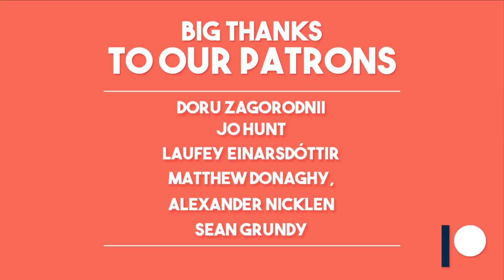Dual Carriageways & Slip Roads [Driving Instructor Training - Ep.4]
In this driving instructor training session we look at correcting Rich's driving in preparation to his ADI part 2 test. This is necessary in order to be able to understand teaching learners to drive. We will also be going over dual carriageways and using slip roads where we will use hazard perception to react to other drivers on the road
and plan ahead of time to ensure safe driving at high speeds.

- MARMALADE - A brand new car with 12 months FREE INSURANCE - - new/first time DRIVERS

- THINK INSURANCE ❓ - For drivers aged 17-25. No curfews!

📗📚📖📒📜LEARNING  RECOMMENDATIONS:

- Additional rear view mirror 🔲 used by driving instructors

- The official DVSA guide to learning to drive 📖 (Driving Skills)

- The official DVSA theory test 📗 for car drivers

- 📕 DVSA Official Highway Code

- ⚠⛔🚫🚸 Know your traffic signs (Driving Skills)

- ⭐ The Official DVSA Guide to Driving: The Essential Skills

🚫🚦🚸OFFICIAL DVSA THEORY TEST KIT

🔗 LINKS TO THE EQUIPMENT I USE TO MAKE VIDEOS:

Dashcam 📷- BlackVue DR650S-2CH 16 GB Dashcam

📹GoPro Hero4 Silver

📱Samsung Galaxy S8

🎋150mph+ GoPro Suction Cup Mount

Saramonic Stereo Ball Microphone for GoPro HERO4

SanDisk extreme 64gb 📀

📹 Crosstour 4K 16MP Camera Ultra HD w/ Accessories Kit

⭐ Crosstour Action Camera Selfie Stick For Crosstour Action Camera CT7000/CT8000/CT9000

THANKS to Samidesigns @ for providing the video editing, effects & thumbnail.

📸 Got dash cam footage of good or bad driving on the roads?
If your file size is too large to send via email please upload it to a media sharing website. If you’d like your name in the clip please attach it to the email and we will shout you out. Thanks!